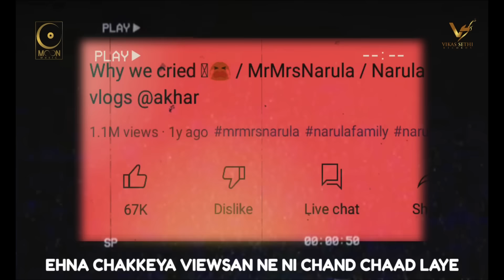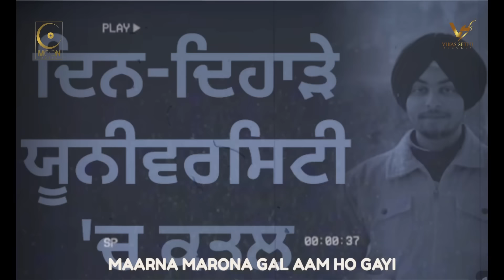Punjab | Chitta| Sima Mehndipuria | Latest Punjabi Song 2023 | Moon Music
Moon Music Presents "PUNJAB" Sung By Sima Mehndipura

Singer: Sima Mehndipuria
Lyrics: Sima Mehndipuria
Project By: Rishabh Saab
Produced By: Vikas Seth